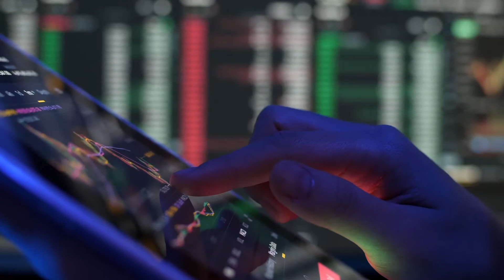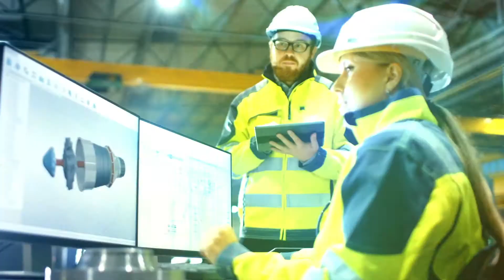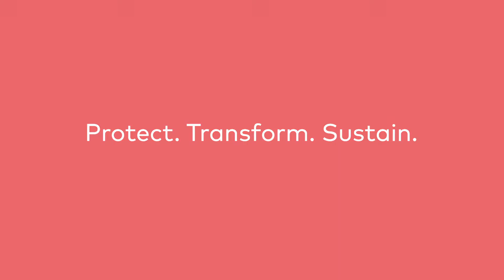Welcome to dss⁺ : what we stand for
We help our clients to save lives, and create a sustainable future." As dss⁺ CEO Davide Vassallo explains, we are building something new, on the rock-solid foundation of a decades-long legacy. Learn how we are finding ways for organisations around the world to work safer, smarter and with purpose